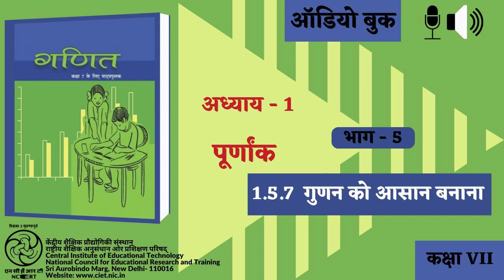Adhyay-1 Pooranank : Bhag-5: 1.5.7 Gunan ko Aasan Banana